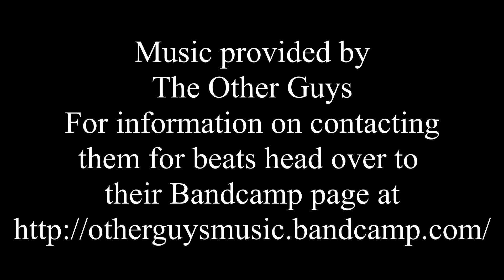Commentary 'Bout Life What People Will Do To Be Successful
My PC Specs:
- G.SKILL Ripjaws X Series 8GB 240-Pin DDR3 SDRAM DDR3 1600 (PC3 12800) Desktop Memory Model F3-1600C9S-8GXM (Model:F3-1600C9S-8GXM)